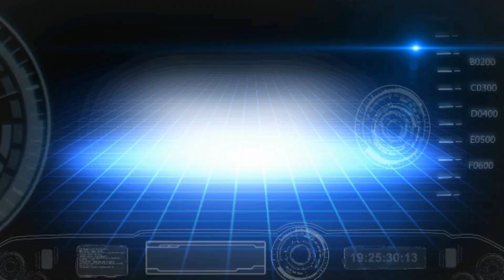Jeepfest 2017 - GBR Guided trail ride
We signed up for the GBR trail ride and glad we did, it was great!